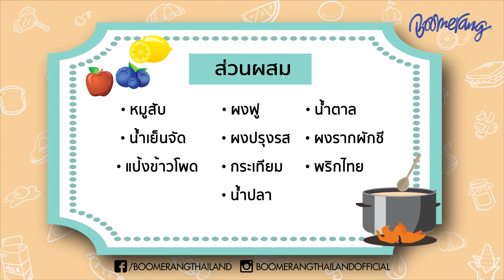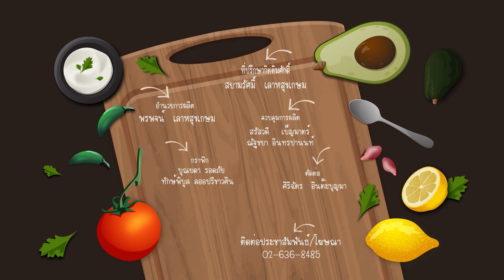TINY RECIPE EP.165 ตอน หมูยอ